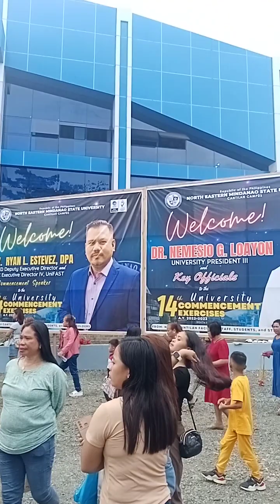NEMSU ~ Cantilan Campus (06-27-23) 🎓